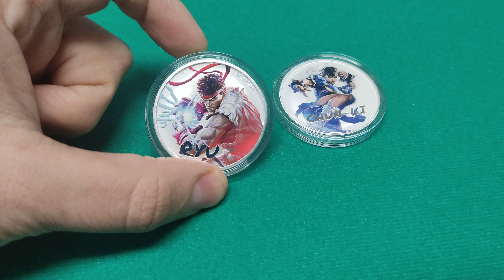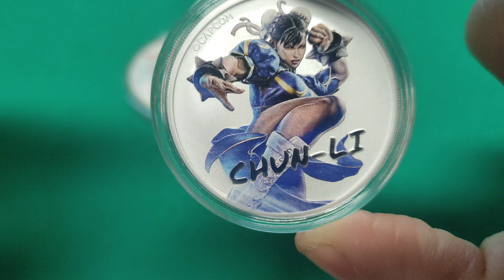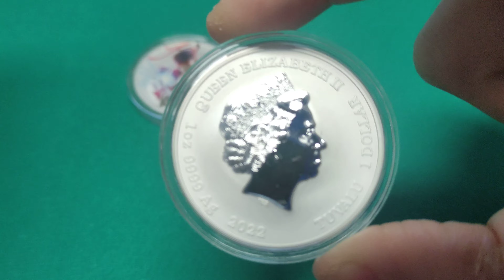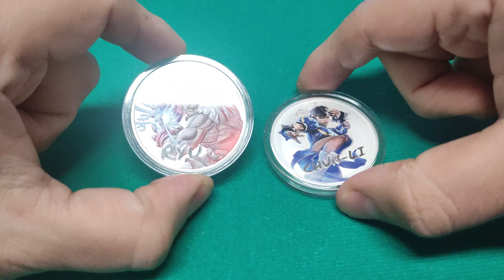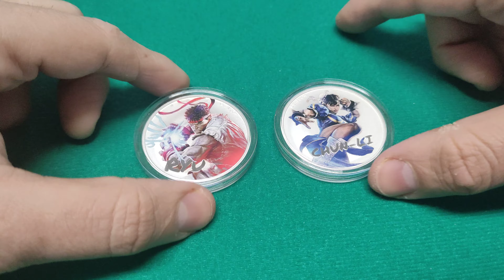Street Fighter Ryu - Chun Li - Once Argento 2022 Tuvalu, 1 Silver Oz 9999 - Monete Argento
In questo video vediamo ben 2 monete in Argento da 1 Oncia (quindi due Once) dedicate al famosissimo Videogames (e non solo) Street Fighter.

Vi presento le prime due monete d'argento colorate di Tuvalu dedicate a Ryu e Chun Li. Imperdibili per gli amanti di Street Fighter!

Tiratura Ryu 5000 pezzi
Tiratura Chun Li 5000 pezzi